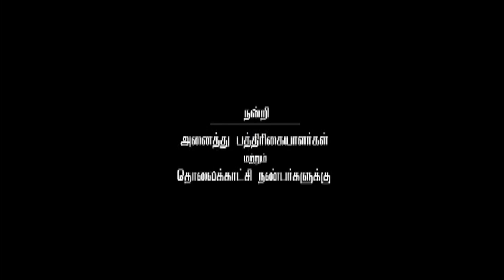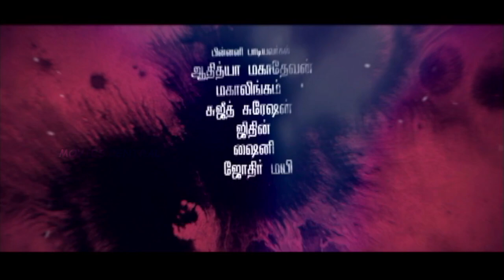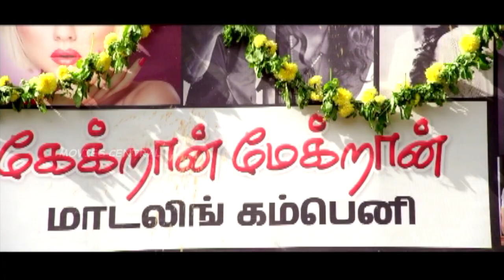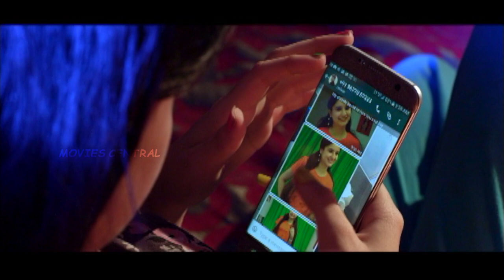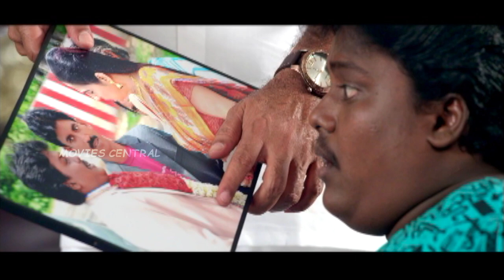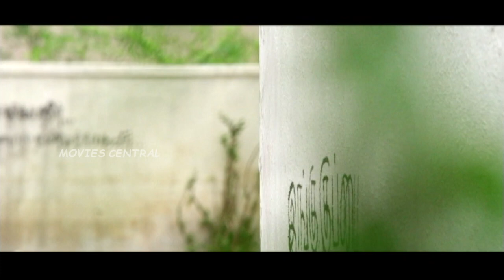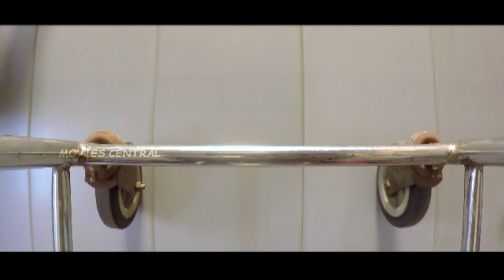Keikraan Meikkiran Full Movie HD | Sabapathy | Shalu Shamu | Jangiri Madhumitha | Black Pandi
A group of friends aspires to lead a lavish life and devises ways to earn quick money. However, their methods land them in unexpected and unforeseen troubles.
Release date    : 19 May 2017 (India)
Director.            : Sam Immanuel
Music director : Aadithya Mahadevan
Producer.          : R L Prince
Screenplay.       : Sam Immanuel
Cast                    : Aadukalam Naren, Sabapathy Dekshinamurthy, Lubna Amir, Lughna Ameer, Shalu Shamu, Black Pandi, Jangiri Madhumitha